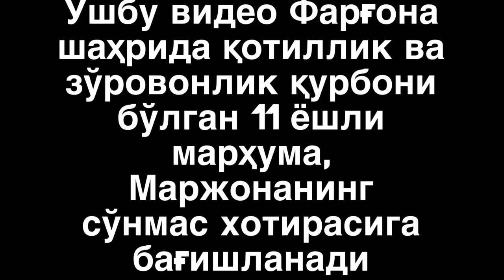ҚОТИЛЛИК ВА ЗЎРАВОНЛИК ҚУРБОНИ БЎЛГАН 11 ЁШЛИ МАРЖОНХОНАГА АТАБ МАШҲУР ХОНАНДА ҚЎШИҚ КУЙЛАДИ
Расулжон Юлдашев-шоир.
Jahongirxon Yusupov.